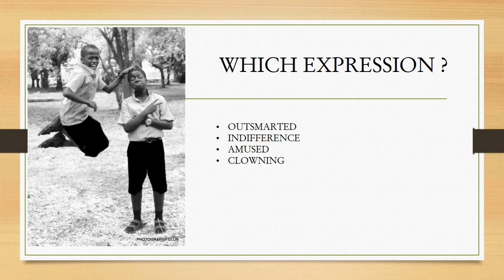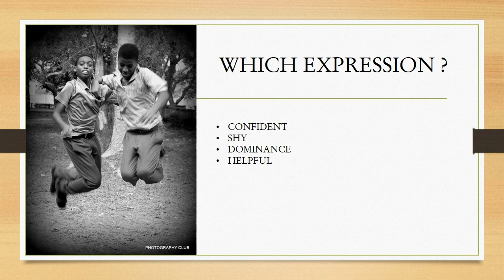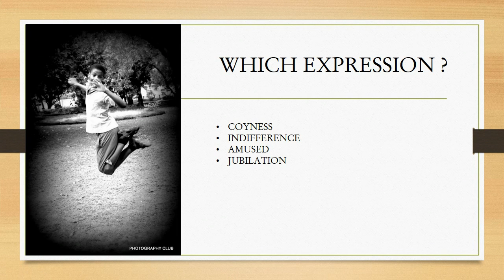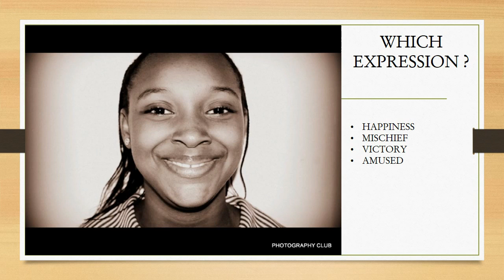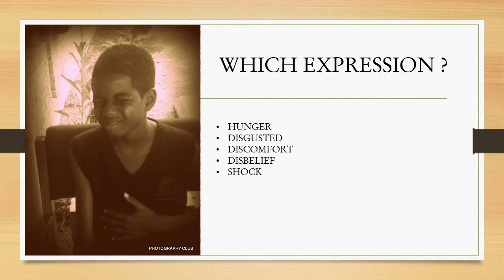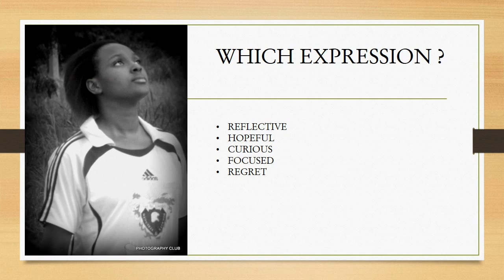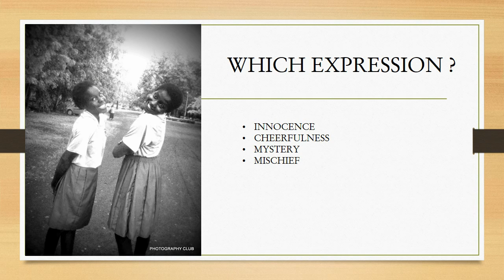EXPRESSIONS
Expressions by the Photography Club of Adesoye College